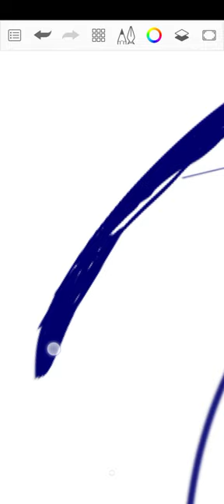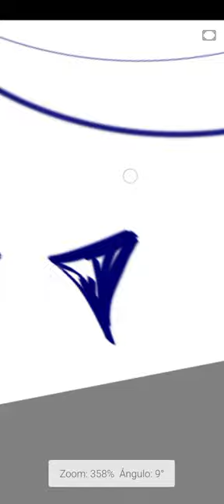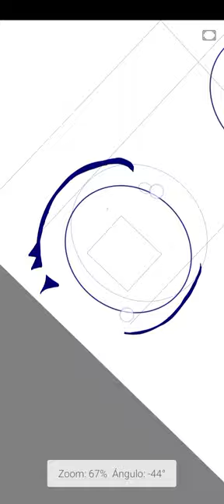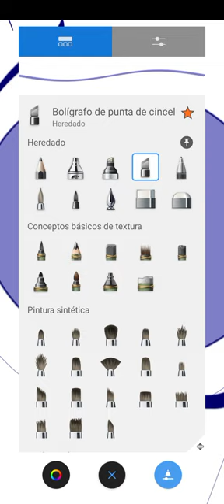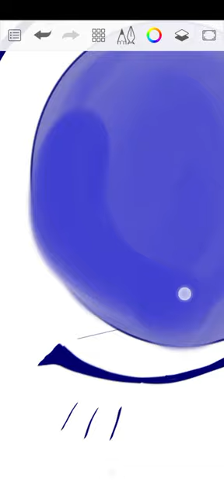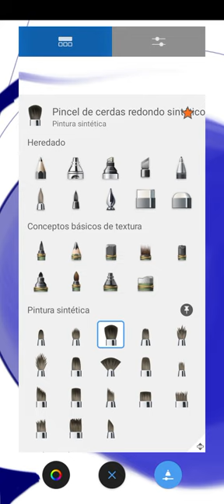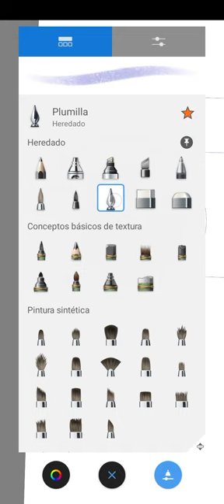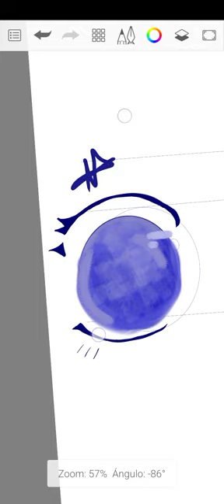un ojito, @NaomiZam-bd4pk , deésse, ¿y si le hago un dibujito? :3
lo Weno que la enfermera me dio la clave del internet